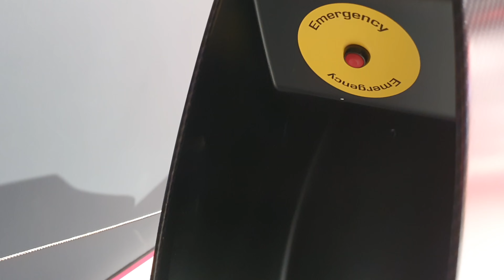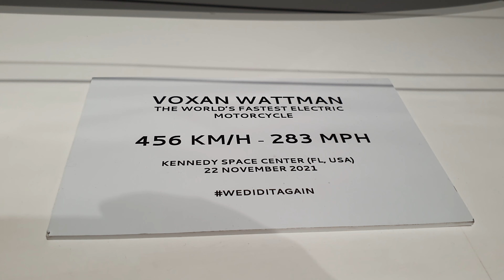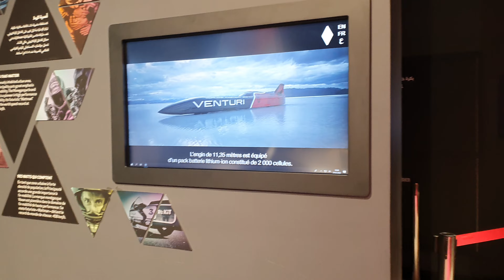456 km/h World's Fastest Motorbike (Urdu)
Voxan Wattman
World's Fastest Motorbike